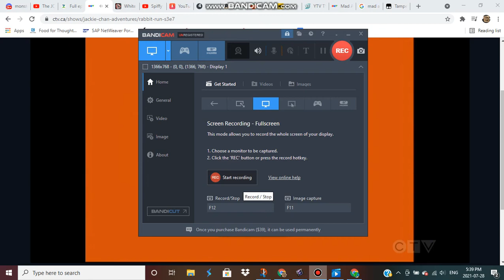The JC Group/Blue Train Entertainment/Sony Pictures Television (2002)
Hi, SPT, bye, SPTI.